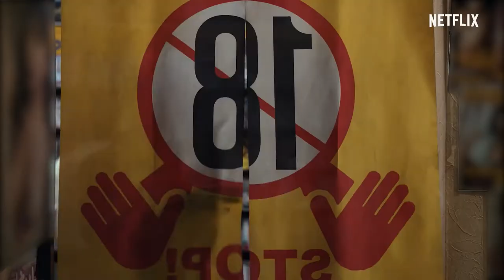The Naked Director Season 2 Official Teaser Netflix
The Naked Director (Japanese: 全裸監督, Hepburn: Zenra Kantoku) is a Japanese semi-biographical comedy-drama streaming television series co-directed by Masaharu Take. Based on the non-fiction novel Zenra Kantoku Muranishi Toru Den (全裸監督 村西とおる伝) by Nobuhiro Motohashi, it tells the story of Japanese adult video director Toru Muranishi. The series premiered on Netflix on August 8, 2019. It stars Takayuki Yamada as Muranishi, alongside Shinnosuke Mitsushima and Tetsuji Tamayama. On August 15, 2019, Netflix renewed the series for a second season, which is set to premiere on June 24, 2021

    Takayuki Yamada as Toru Muranishi
    Shinnosuke Mitsushima as Toshi Arai
    Tetsuji Tamayama as Kawada
    Ryo Ishibashi as Ikezawa, head of the largest pornography company
    Lily Franky as Takei, a high-ranking police officer
    Misato Morita as Megumi/Kaoru Kuroki
    Jun Kunimura as Furuya, a yakuza
    Takenori Goto as "Rugby"
    Tokio Emoto as Kosuke Mitamura
    Sairi Ito as Junko
    Koyuki as Kayo, Megumi's mother
    Kimiko Yo as Kozue Muranishi, Toru's mother
    Pierre Taki as Wada
    Nanami Kawakami as Miku
    Ami Tomite as Naoko
    Takato Yonemoto as Jimmy
    Itsuji Itao as Ono
    Jade Albany Pietrantonio as Allison Mandy
    Ruri Shinato as Sachiko (Toru Muranishi's first wife)

English version dubbing cast

    James McCauley as Toru Muranishi
    David Blue as Toshi Arai
    Christopher Swindle as Ikezawa
    Eric Tiede as Kawada
    JJ Dunlap as "Rugby"
    Curt Mega as Kosuke Mitamura
    Siera Casey as Junko
    Keith Silverstein as Takei
    Maurice LaMarche as Furuya
    Miranda Parkin as Naoko
    Mark Hildreth as Ono
    Mimi Torres as Miku
    Dahlia Salem as Kayo